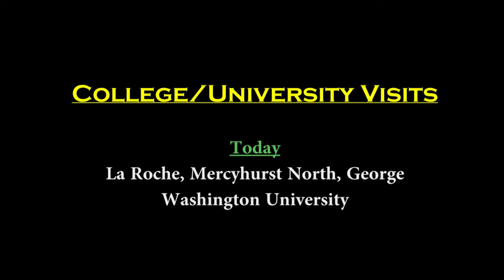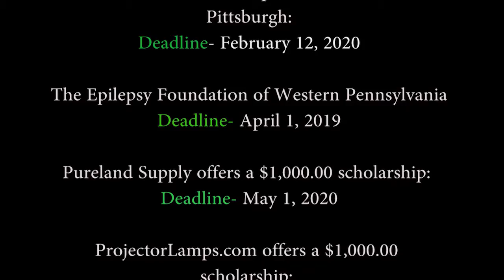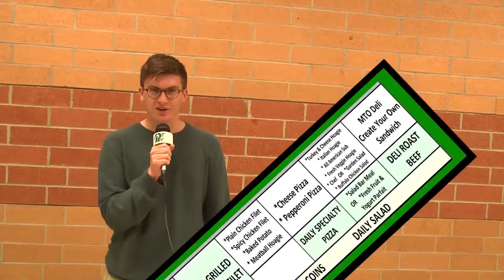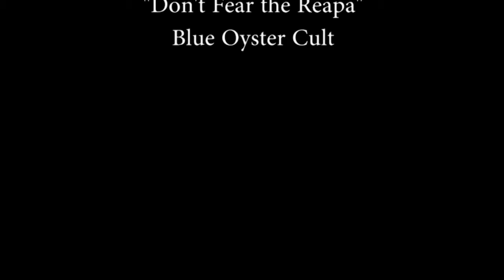PRTV News 11 1 19